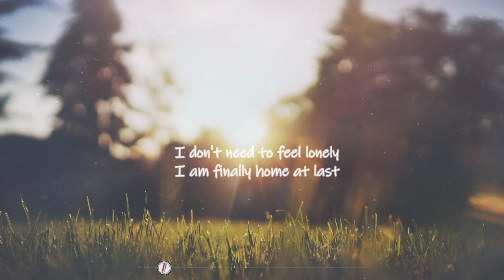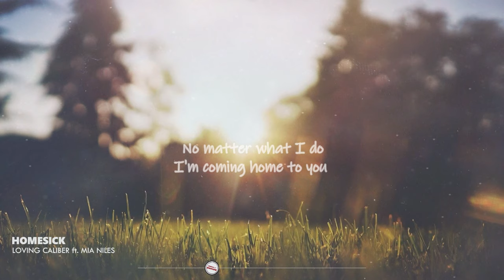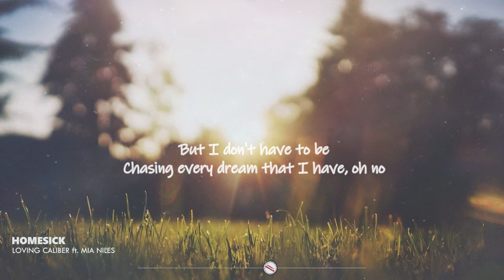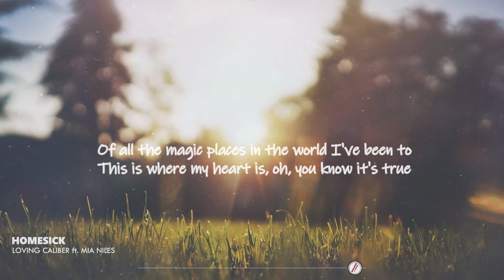HOMESICK - Loving Caliber ft. Mia Niles | Lyrics / Lyric Video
Hey, guys! I hope you will enjoy this happy and peaceful lyric video of Homesick popularized by Loving Caliber ft. Mia Niles.

🎤 Lyrics

Gonna stay in this moment
Gonna lay here on the grass
I don't need to feel lonely
I am finally home at last
And I don't mind being gone
On adventures for a while, no, no
'Cause the best thing about it
Is I know I'm coming back, oh
Of all the magic places
In the world, I've been to
This is where my heart is
Oh, you know it's true
No matter where I go
I'm coming home to you
Been walking down this street
So many times my feet
Know every brick and stone
Could wear a blindfold
No matter what I do
I'm always feeling homesick, oh
Is this is where my heart is, oh
I have seen many places
Where the beauty never ends
Different cities, friendly faces
And perhaps I'm going back
But I don't have to be
Chasing every dream that I have, oh no
'Cause the thing is I've got more
Love here than I can bear, ooh yeah